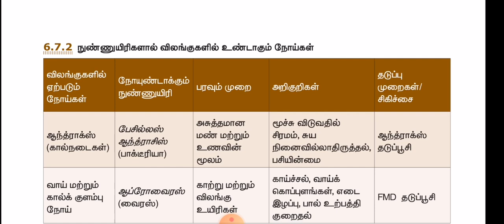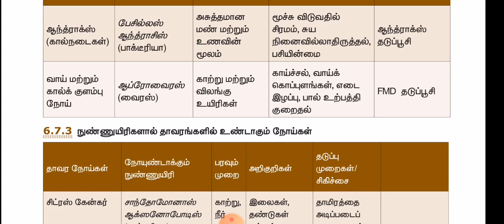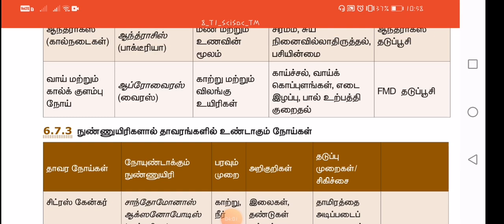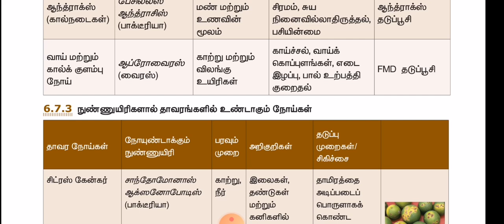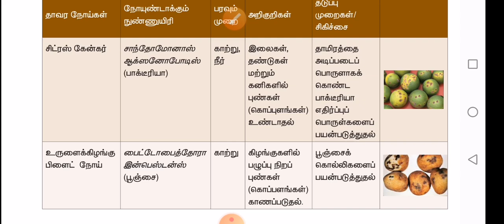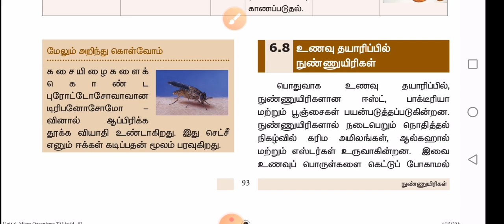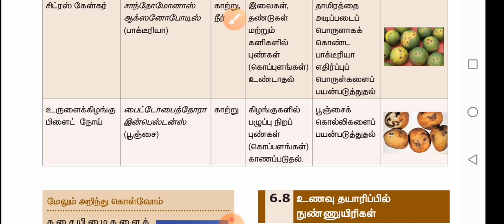Easy shortcuts don't miss it...நுண்ணுயிரிகளால் ஏற்படும் நோய்கள் part2 (new 8th science)